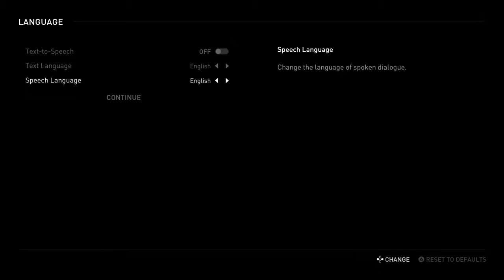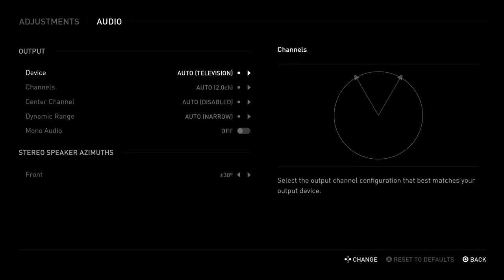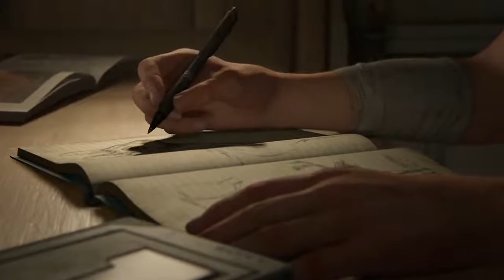The Last of Us Part 2 - Gameplay Walkthrough Part 1 No Commentary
The Last of Us 2 Walkthrough No Commentary

Video kita Ini Game Play Only ( 🔇 No Commentary )

SALAM  igvloggaming

Nonton Juga Video Yg Lain : ⏬

Aplikasi :
- Pixellabs
- Kindmaster

Device :
- ➕ Rating :
- 🎮Game Size:
- 🎮Game :
- 🎮Genre :
- 🎮Platforms :
- 💻Di Tawarkan Oleh: